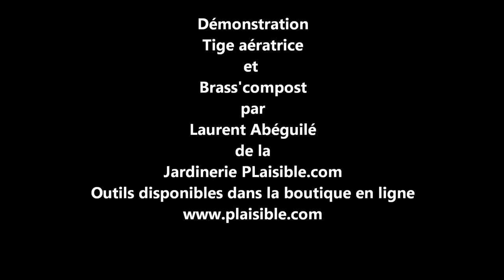Pic aérateur ou brass'compost pour faire son compost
Démonstration de l'utilisation d'un pic aérateur ou d'un brass'compost pour faire son compost. Le contenu de votre composteur doit être aéré pour éviter le pourrissement, les mauvaises odeurs, les mouches et autres désagréments occasionnés par un mauvais compostage sans air (anaérobiose).